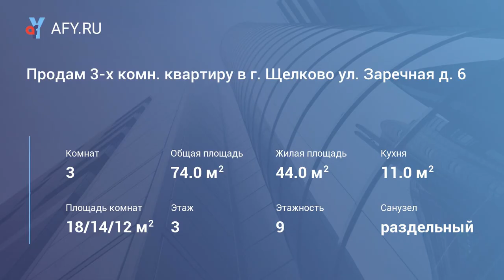Продам 3-х комн. квартиру в г. Щелково ул. Заречная д. 6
Продается шикарная 3-х (по факту 4-х) комнатная квартира на 3/9 этажного кирпичного дома, в центре г. Щёлково, на ул. Заречная, д. 6. Общая площадь 74 кв м, жилая 44 кв м, комнаты 18-14-12 м. кухня 11 кв м. Просторный коридор. Все комнаты изолированные. Санузел раздельный в плитке. Лоджия 6 кв м, есть 2 встроенных шкафа, застеклена. На кухне установлен бойлер. Развитая инфраструктура: школы, детские сады, поликлиника, кинотеатр, ресторан, трц "кэмп", аптеки, "Перекресток", "Ашан" и мн. др. все в шаговой доступности. Остановки на Москву и по городу в 2-х минутах ходьбы от дома. До ж/д ст."Воронок"-10 мин общественным транспортом.Один взрослый собственник. Без обременения. Свободная продажа. Быстрый выход на сделку.